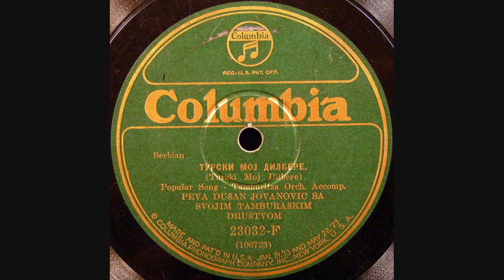Dušan Jovanović - Moj dilbere kud se šećeš (1926)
A beautiful old song performed by legendary primaš, vocalist, and band leader Dušan Jovanović. It was recorded in 1926 with his "Orao" tamburica orchestra.